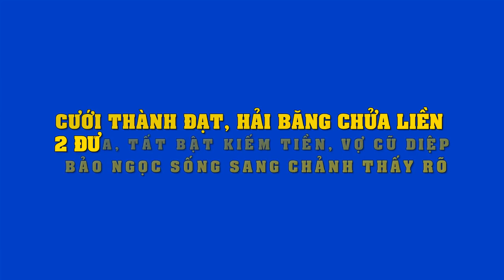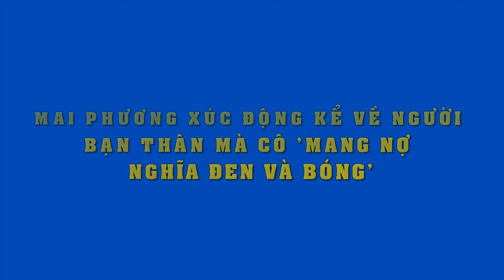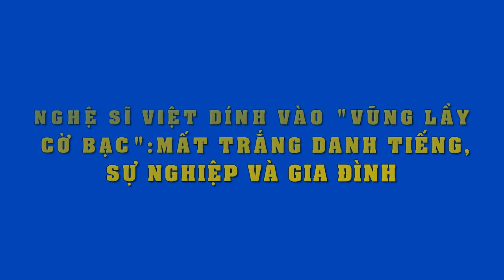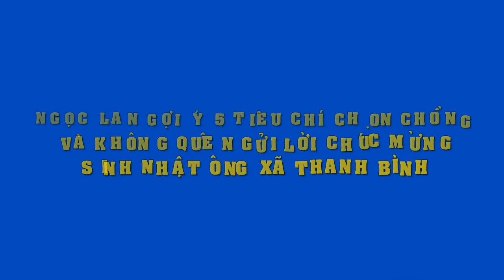Cưới Thành Đạt,Hải Băng chửa liền 2đứa,tất bật kiếm tiền,vợ cũ Diệp Bảo Ngọc sống sang chảnh thấy rõ